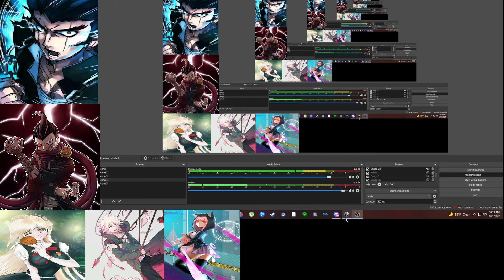Danganronpa characters Play Banjo Kazooie Episode 7 Spooks and Fight